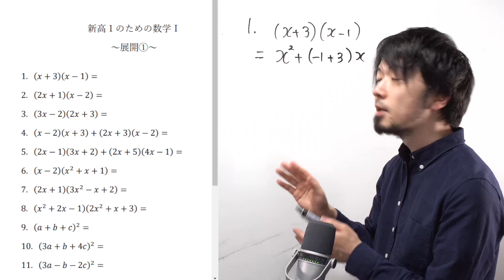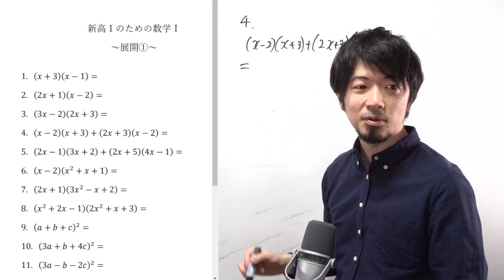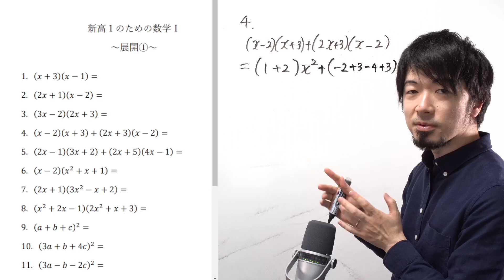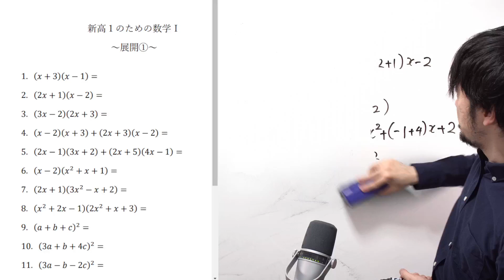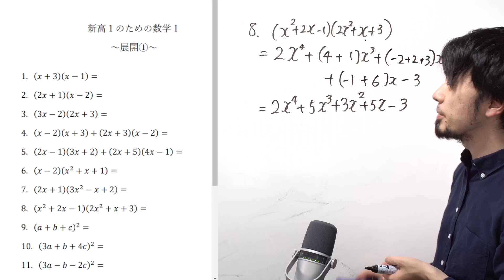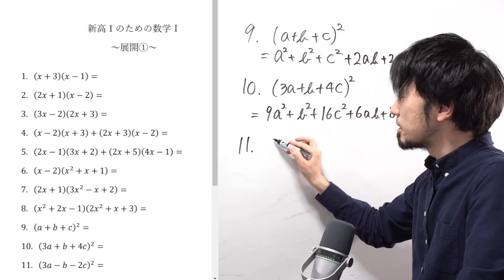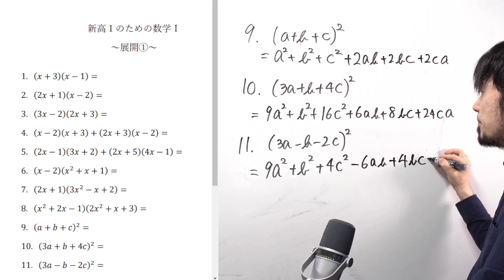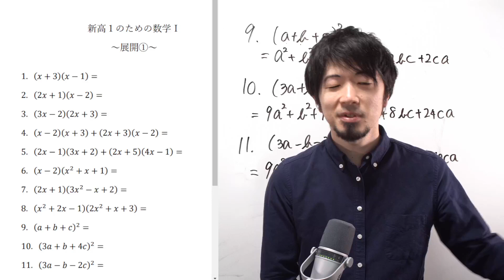高１になる前の３月中に終わらせたい 数学Ⅰ 展開式① (東大合格請負人 時田啓光 合格舎)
🔽東大合格請負人 時田啓光(ときたひろみつ)が教える塾
🔽全科目対応するお家で直接時田先生と生授業できるWeb授業コース